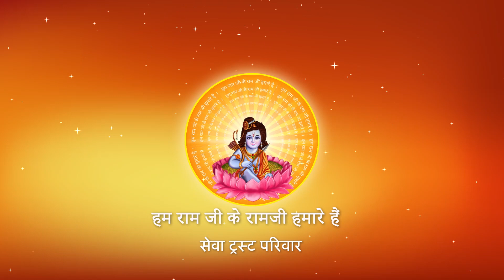Shri Ramkatha I Pujya Prembhushanji Maharaj I Geeta Bhawan Delhi I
Katha Summary:
गुरु आज्ञा का पालन कैसे करें कि हमारा लाभ हो ? Geeta Bhawan Delhi katha
Pujyashri’s Ram Katha in Geeta Bhawan Delhi

II*II*II*II*II*II*II*II*II*II*II*II*II*II*II*II*II*II*II*II*II*II*II*II*II*II*II*II*II*II*II*II*II*II*II*II*II*II*II*II*II*II*II*II*II*II